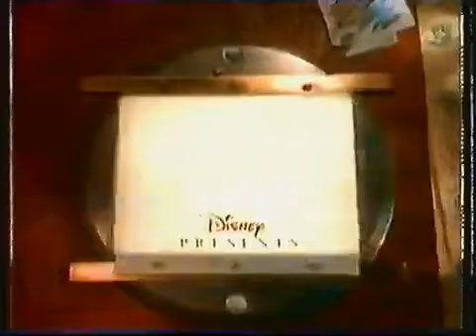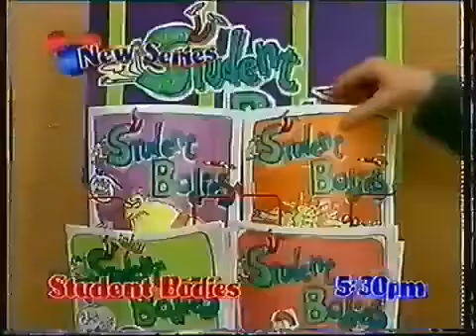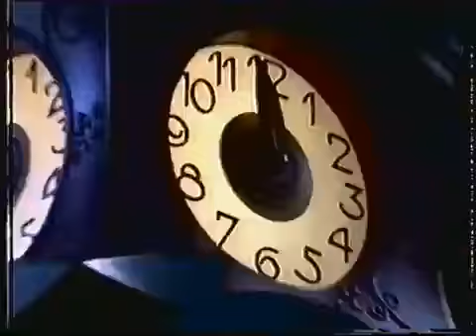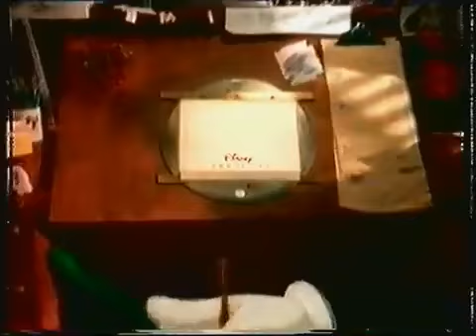15 February 2021